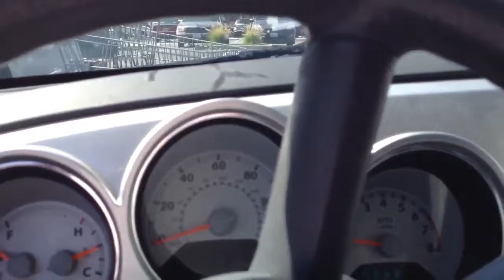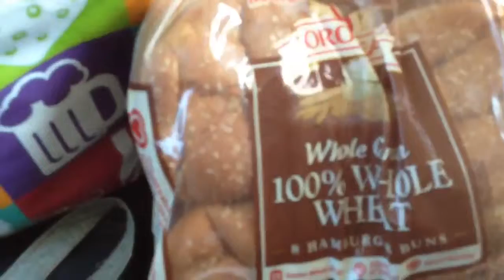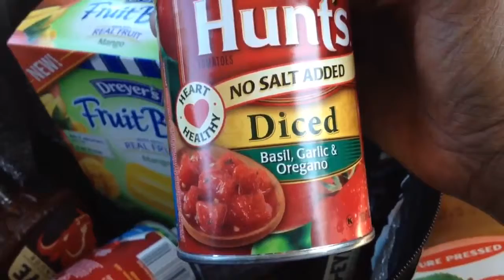Saving America...One Shopping Trip at a time